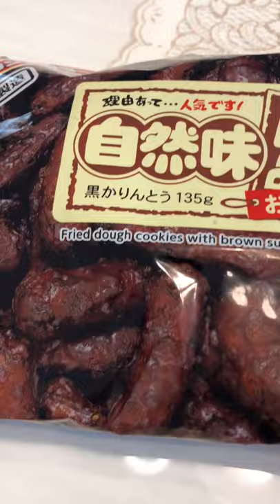Fried dough cookies with brown sugar coating#japan snacks#shorts